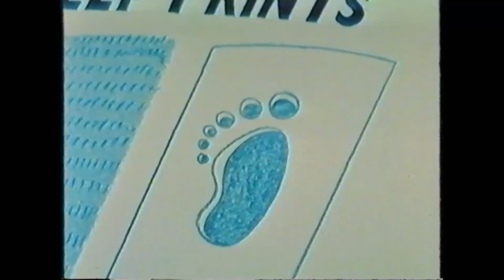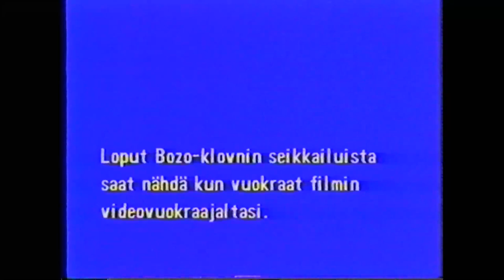Ohukainen ja Paksukainen vol 1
Laurel and Hardy is an American animated television series and an updated version of Stan Laurel and Oliver Hardy's comedic acts by the animation studio Hanna-Barbera and Larry Harmon Productions.